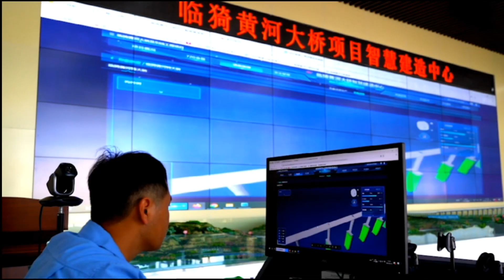The Linyi Yellow River Bridge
Its lead project are an integral element of the "Three Verticals, Eleven Horizontals, and Eleven Ring Roads" planned for the expressway network in Shanxi Province.